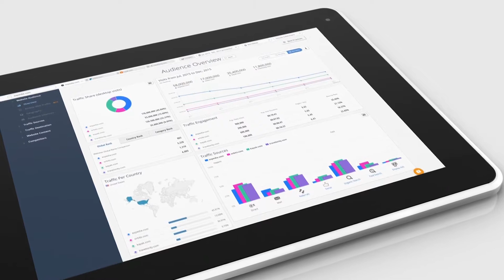Booking com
SimilarWeb is a digital market intelligence company that provides its customers, like Booking.com, with insights to help them understand, track and grow their digital market share. Booking.com is a travel website providing hotel, motel & vacation rental travel deals all over the globe.